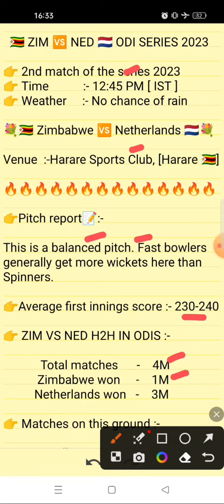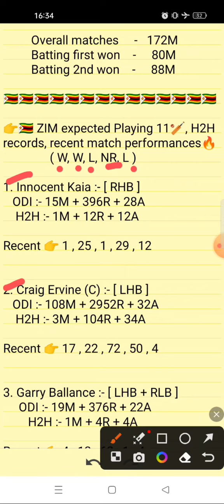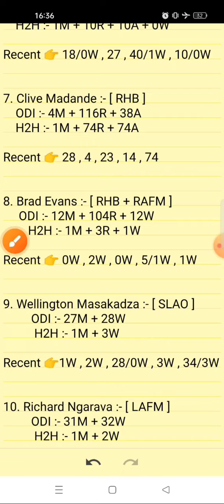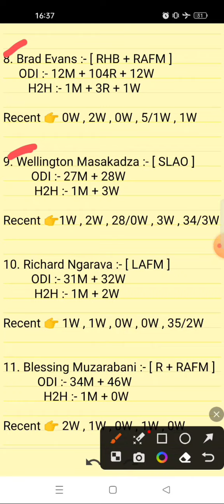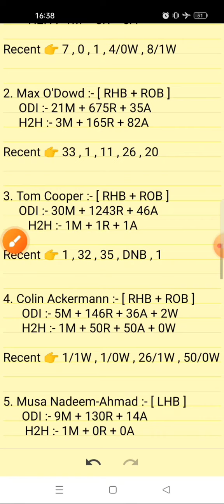zim vs ned dream11 prediction today match | zim vs netherland | zimbabwe vs netherlands dream11 team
ZIM vs NED match
2nd odi match 2023 , 2nd odi match prediction 2023

 2. Use my invite code ARVIND12585TU

 3. Get ₹200 in discounts

zim vs ned odi Dream11 Prediction Today Match, zim vs ned odi Dream11 Team, ned vs zim odi match Dream11

zim vs ned dream 11 team of today match
zim vs ned 2023
zim vs ned 2023 dream11
zim vs ned dream11 team 2023
zim vs ned dream11 prediction 2023
zim vs ned dream11 prediction today
zim vs ned dream11 prediction today match
zim vs ned dream11 best team
zim vs ned dream11 team kaise banaye
zim vs ned dream team
zim vs ned prediction
zim vs ned gl team
zim vs ned dream11 team gl
zim vs ned dream11 grand league teams
zim vs ned grand league teams
zim vs ned pitch report
zim vs ned playing 11
zim vs netherlands head to head
zim vs netherlands d11 team
zim vs netherlands dream11 analysis
zim vs netherlands dream11 best team
zim vs netherlands today match prediction
zim vs netherlands odi
zim vs netherlands odi dream11 best team
zim vs netherlands odi dream11 today match
zim vs netherlands odi dream11 team prediction
zimbabwe vs netherlands odi dream11 team today
zimbabwe vs netherlands odi dream11
zimbabwe vs netherlands odi dream11 team
zimbabwe vs netherlands odi dream11 prediction
ned vs zim dream11 prediction 2023
ned vs zim odi 2023
ned vs zim
ned vs zim dream11
ned vs zim dream11 team
ned vs zim dream11 prediction
ned vs zim dream11 team prediction
ned vs zim match prediction
ned vs zim dream11 today
ned vs zim 2023 dream11
ned vs zim match kaise dekhe
ned vs zim match kis channel par aayega
odi ned vs zim how to watch
dream11
dream11 prediction

Fantasy sports teams and predictions and match winners for Zimbabwe Vs Netherlands ODI

Your Queries;

zim vs ned live
zim vs ned dream11 prediction today match tamil
zim vs ned dream11 prediction tomorrow match
zim vs ned dream11 prediction tamil
zim vs ned dream11 prediction today match anurag dwivedi
zim vs ned dream11 prediction today match pitch report
zim vs netherlands
zim vs netherlands dream11 prediction
zimbabwe vs netherlands dream11
zimbabwe vs netherlands dream11 prediction
zimbabwe vs netherlands dream11 team

1. This match analysis is based on my Understanding, knowledge of the game and  instinct. While selecting your team, make sure to consider the points mentioned and make your own decisions.

2. Dream11 takes great care to comply with all central and state legislation in India to ensure that  users are fully protected. Every contest on  platform is carefully designed to comply with applicable statutes and regulations in India.